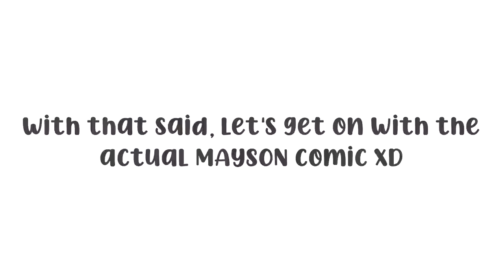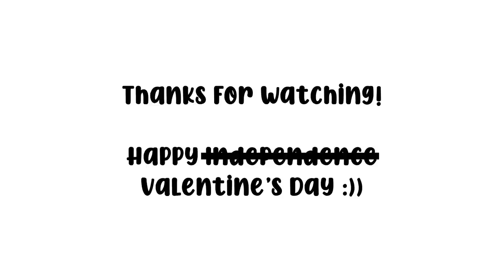💞 "My Whole World" || An A Memory's Recipe Short Comic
ENJOY A WORLD OF FREE COMICS WITH BILIBILI COMICS!

PROGRAMS USED:
DEVICES USED:
~Acer Nitro 5 10th Gen
OCS USED:
~ Grayson
~ Mallory
   DESCRIPTION:

Hope you guys enjoyed the short giddy comic of our beloved couple in A Memory's Recipe. Happy Valentine's day!

Please check out the people who took part in the comic! They are amazing :D

VOICE ACTORS
~ @HypingMaster as Grayson

   OTHER INFO:
~Socials: siegeyt.carrd.co/